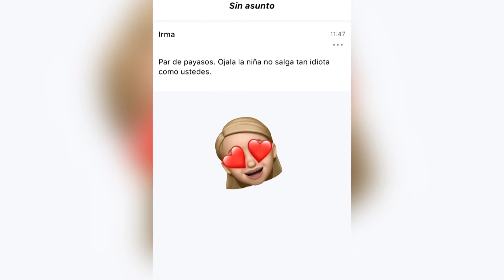Laura Escanes contesta a uno de sus `haters´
Laura Escanes ha querido mandar un mensaje a uno de sus `haters´, que se ha convertido en un habitual de la familia. La influencer se quejaba de que hacía mucho tiempo que la persona en concreto no se metía con ellos, sin embargo, a raíz de la foto que colgó ayer, en el que se podía ver a la familia al completo tapados con emoticonos característicos, Irma, que es como se llama el sujeto, volvió  a la carga.